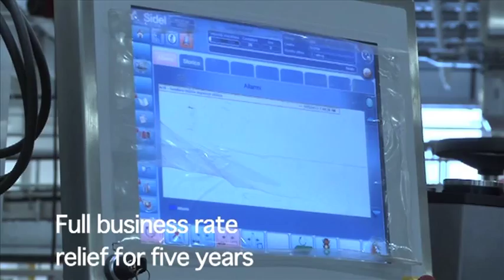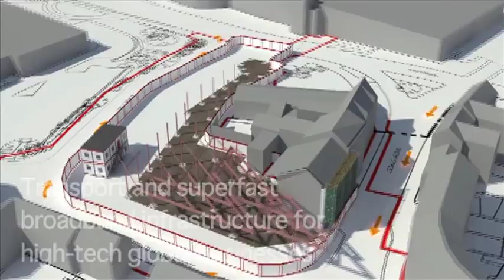Enterprise Zones 2013